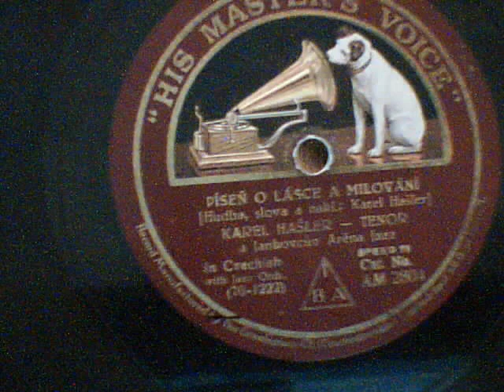Píseň o lásce a milování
Píseň o lásce a milování ,Karel Hašler 1931